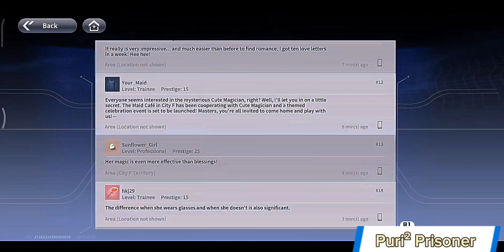PURI2 PRISONER SIDE STORY